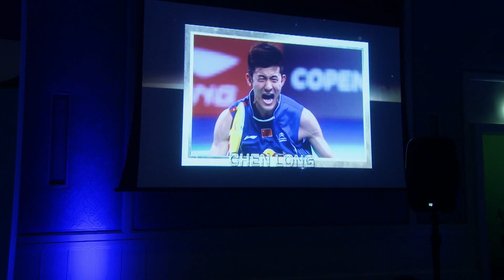The Gala Dinner, 2014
Prior to the start of the BWF Destination Dubai World Superseries Finals players and honored guests of the tournament were treated to a spectacular evening at The Gala Dinner which was held at the Four Seasons Hotel, Jumeirah.

Guests were treated to the finest Arabic hospitality and were entertained by a traditional Alaya band, tried their hand at falconry and even rode camels!

The night also played host to the BWF Player of the Year Awards!